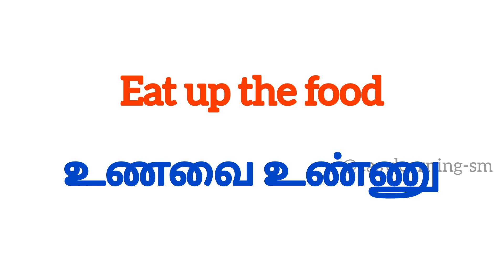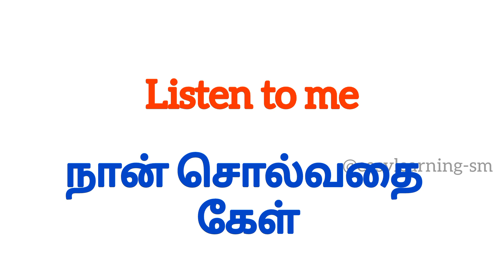குழந்தைகளிடம் பேச உதவும் வாக்கியங்கள் | English Through Tamil